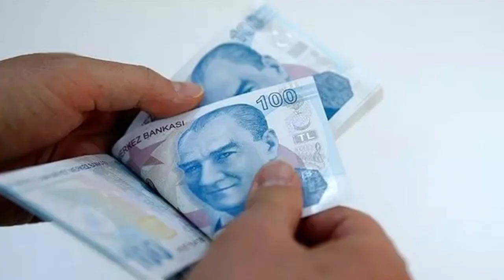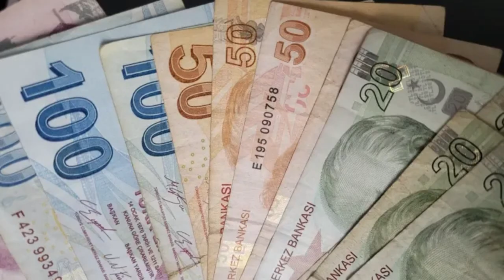EYT ve yaş şartı yok! Prim eksiği olanlara 3600-4200-5400 günle erken emeklilik imkanı